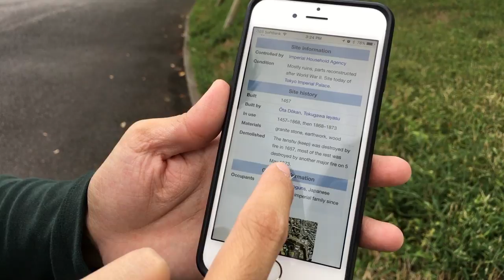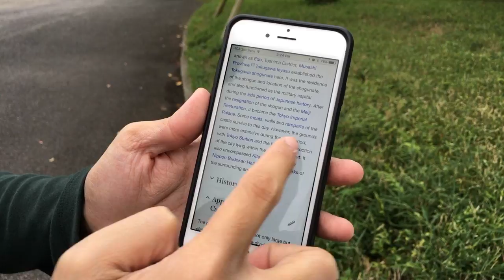2016 Tokyo Day 7 - Edo Castle | Tokyo Station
October 9, 2016 - Tokyo Day 7! Went to Edo Castle, followed by shopping at Tokyo Station.

Music
- Invisible